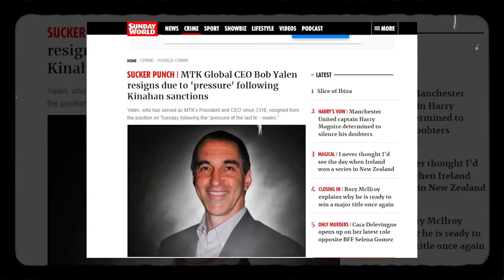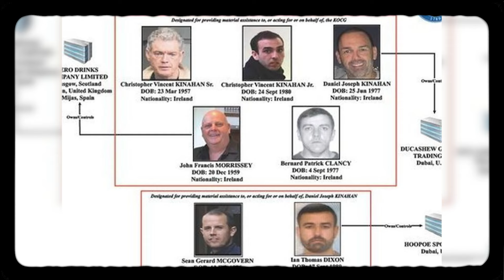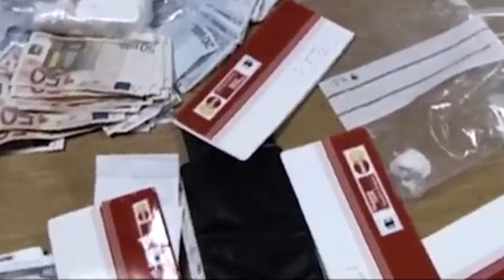Unveiling the Truth Behind the Sinister Kinahan Cartel